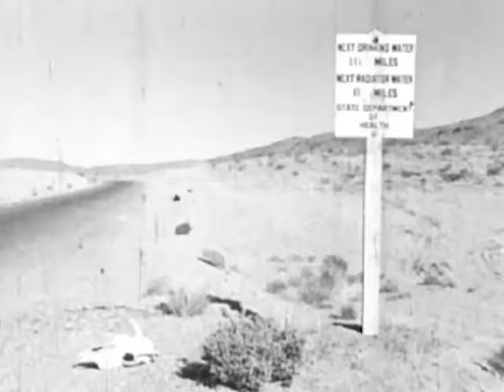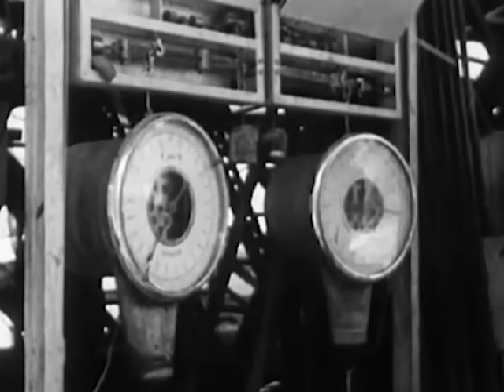Hoover Dam Construction: Boulder Dam (Part I) (1931) - CharlieDeanArchives / Archival Footage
Shows the beginning of construction on the Hoover Dam (later called Boulder Dam) project in southern Nevada. With excellent footage of Boulder City, the model housing community built to provide residences for project workers.

U.S. Bureau of Reclamation in collaboration with Six Companies, Inc. and The Babcock & Wilcox Company